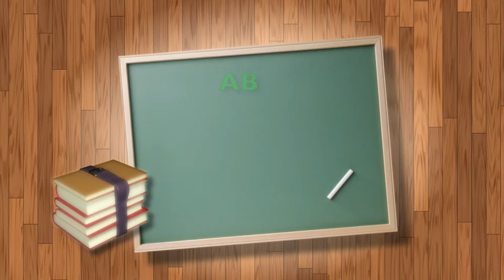Corso d'inglese online 2021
Ti manca il corso d’inglese?

Ecco la soluzione per te!

Corso d’inglese gratis e ONLINE!

Comodamente da casa tua.

Lezioni interamente gratuite.
Non devi comprare nessun materiale.

Iscrizione Euro 20 (una tantum)

Due livelli:
Avanzati ogni lunedì dalle 20 alle 21.
Principianti ogni martedì dalle 20 alle 21

Sei interessato?

Prima lezione (per tutti) il 09 febbraio 2021.

Per l’iscrizione, troverai tutte le info sulla descrizione del video.

Ti aspettiamo.

ENGLISH LESSONS ABEC CORSO D'INGLESE